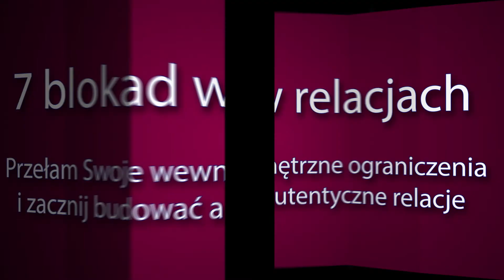7 blokad w relacjach - webinar z Danielem Woźniakiem